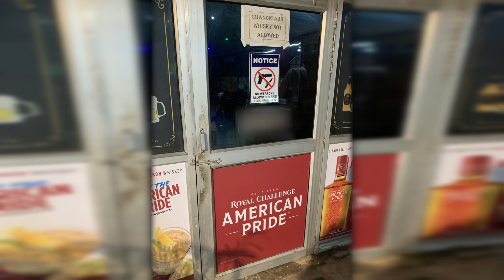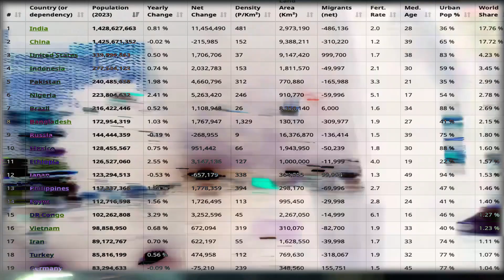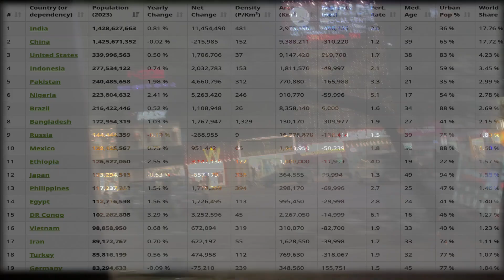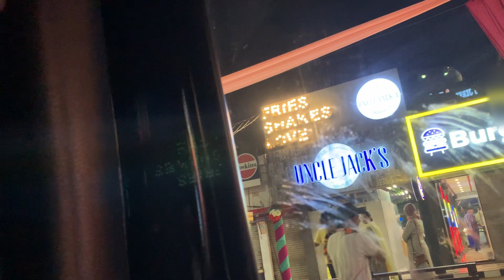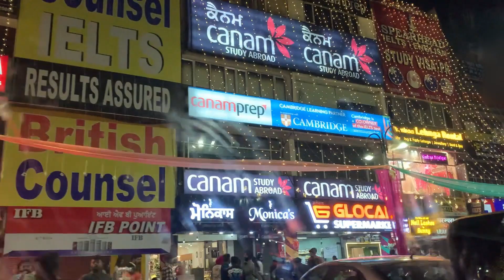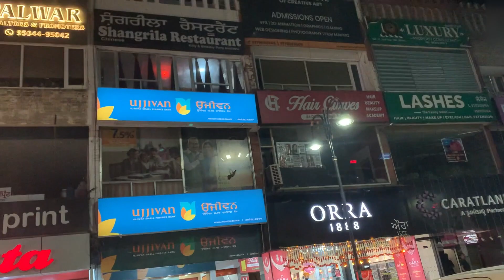NIGHTLIFE IN MAHOLI INDIA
CRUZIN IN MAHOLI INDIA